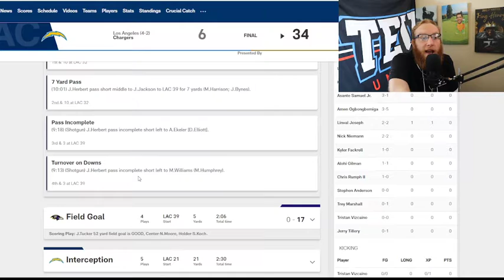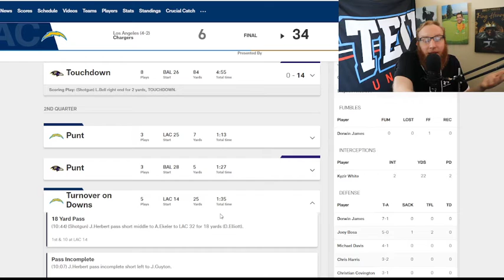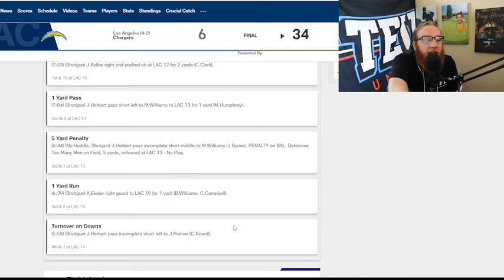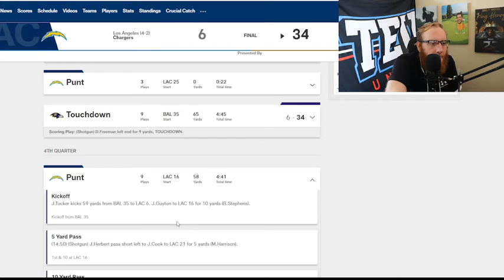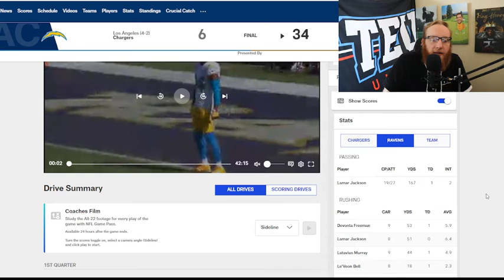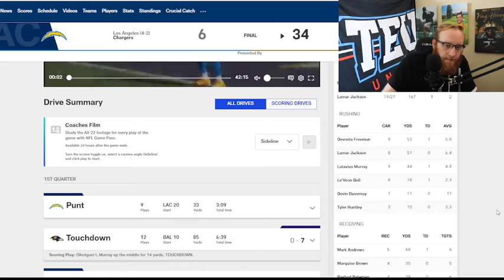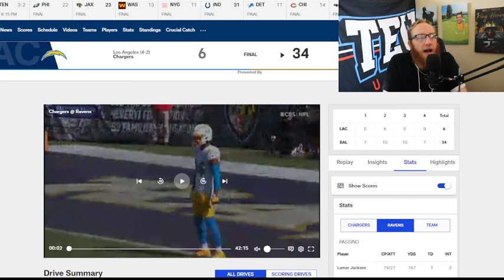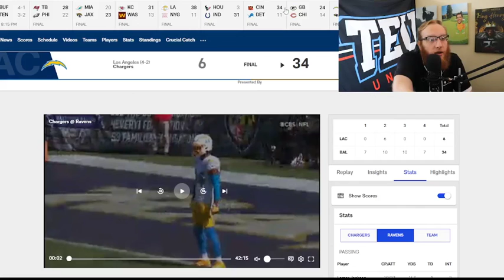Chargers/Ravens Week 6 Breakdown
does this game slow down Brandon Staley's aggressiveness